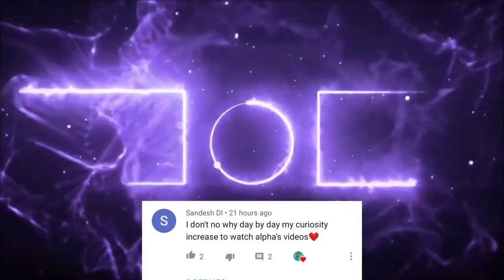Fateh gaming YT ❤️😘🙄😜🤪